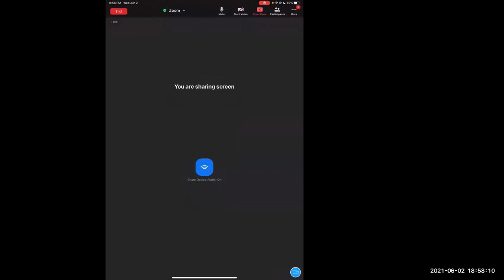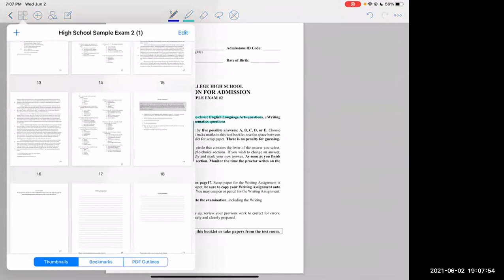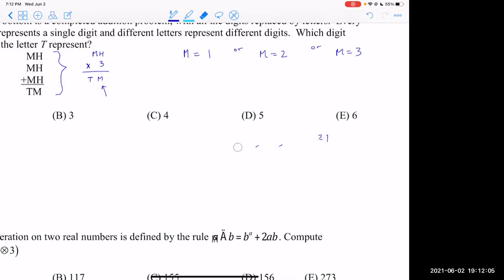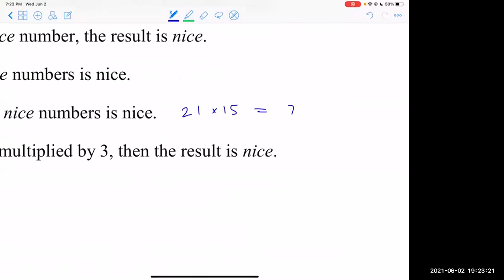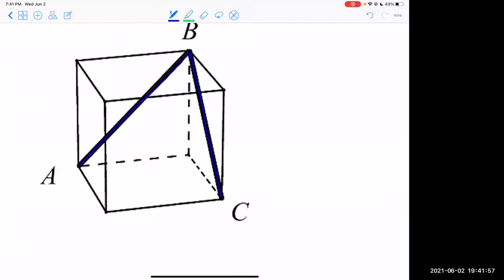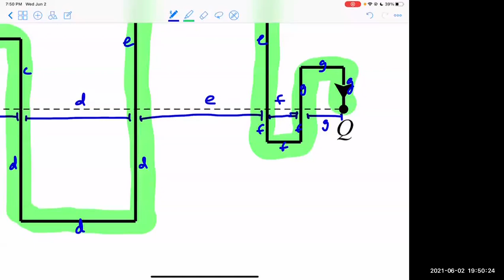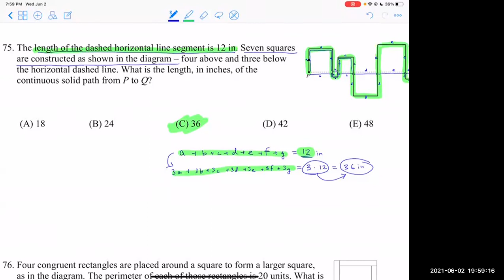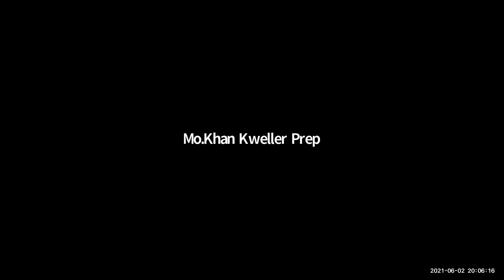What to Expect on the Hunter Math Section